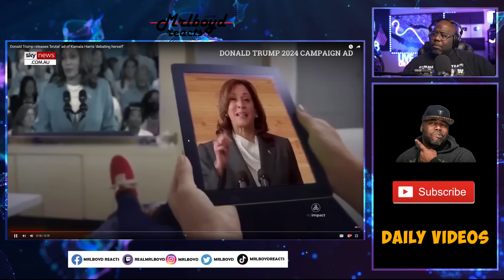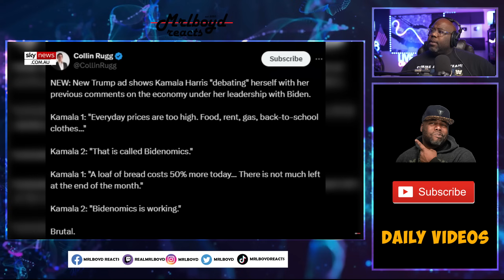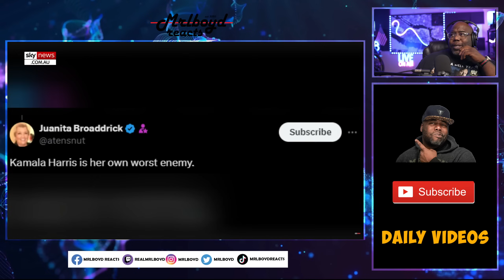Donald Trump releases 'brutal' ad of Kamala Harris 'debating herself'